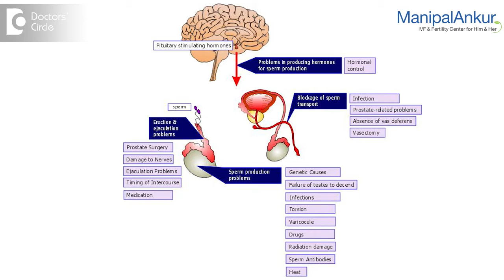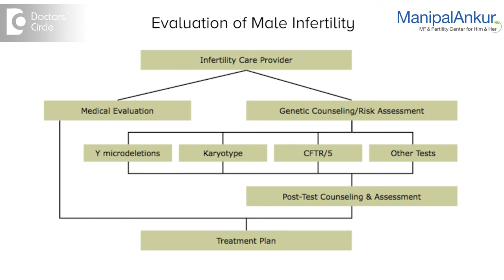How Is Male Fertility Medically Evaluated? | Dr. Vasan SS | Fertility Test for Men - Manipal